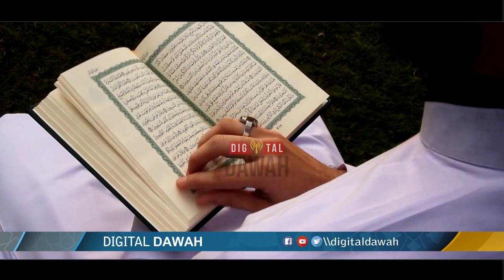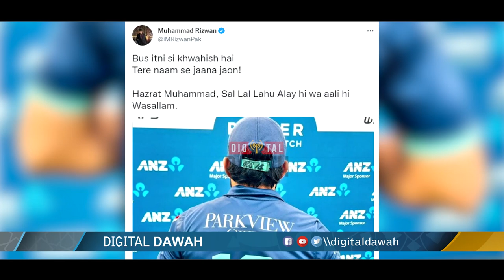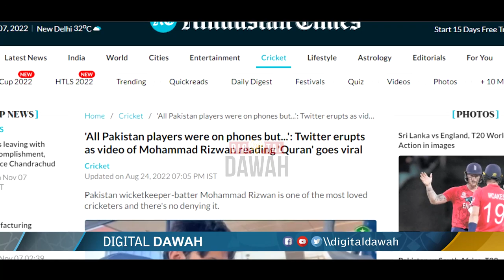Muhammad Rizwan Shocked Indian Media in ICC T20 World Cup 2022 || Incredible Story of Rizwan